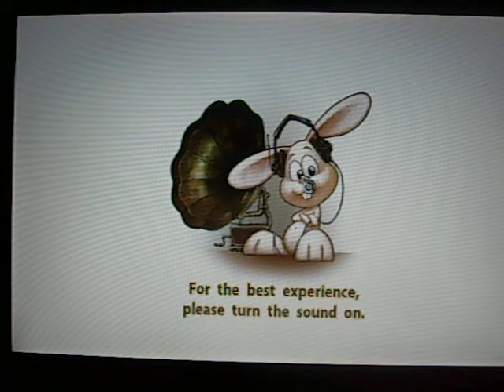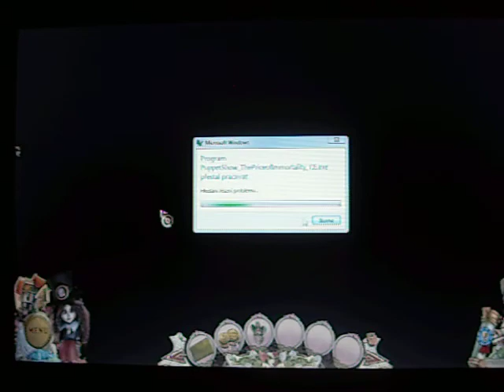Puppet show :The Price of Immortality(ukázka 2-kiksovka)